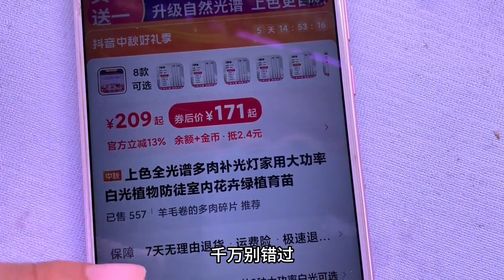非常好用亲民的多肉补光灯！官方活动立减！看多肉近期对比变化